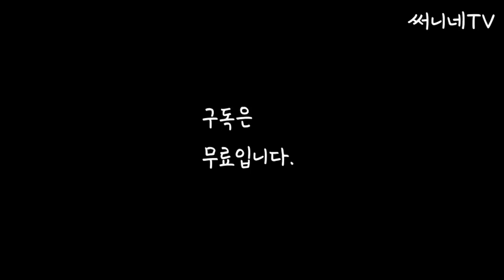50대 주부 침대없이 살기에 도전중| 전원생활 브이로그| 써니네TV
미니멀라이프를 시작하고 침대없이 살기를 실천중입니다.
밤에 이불을 펴면 침실이 되고 아침에 이불을 개고 나면 써니가 유튜브 편집작업을 하는 작업실이 되는 다용도의 침실이 되었답니다.
써니네가 실천중인 미니멀 식단, 1일2식은 한 끼를 고기식으로 하는 식단인데요, 이때 어떤 고기를 사용하는지와 어떻게 요리하는지도 보여드립니다.
써니네가 헤어네일 구미 영양제와 함께 먹고 있는 다른 영양제들도 알려드리구요.
스툴위에 상판을 얹어 만든 간이테이블에서 티타임을 갖는 모습을 보여드리면서 미니멀라이프를 통해 정리된 집이 주는 일상의 행복들을 가감없이 보여드리는 영상입니다.